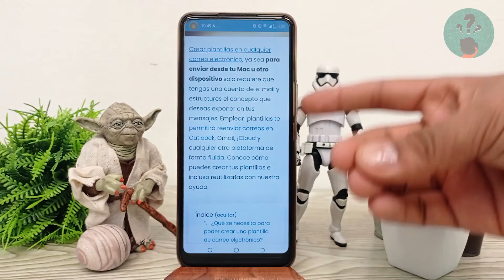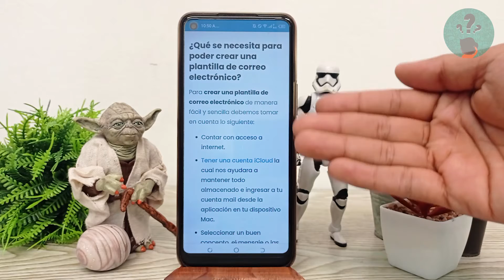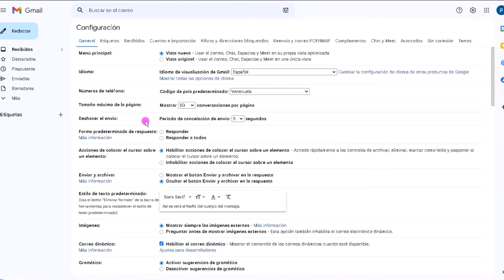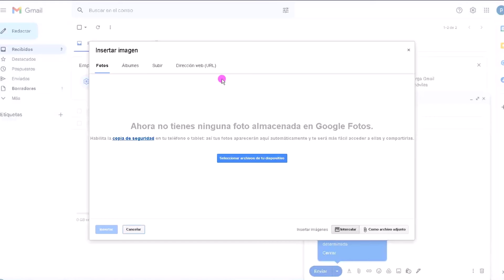¿Cómo crear plantillas de correo electrónico en mi MAC? - Organiza tus mensajes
En este video descubre Cómo crear plantillas de correo electrónico en tu MAC. En el Canal Descubre Cómo Hacerlo encontrarás el mejor contenido. ¡No te lo puedes perder!